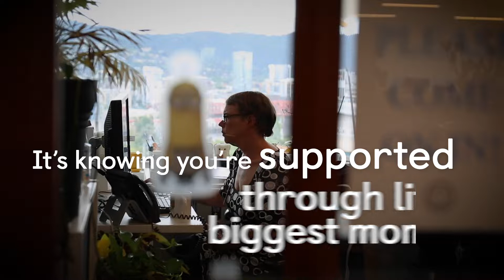KinderCare Education's a 2019 Gallup Great Place to Work!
For the third year in a row, KinderCare Education has been named a 2019 Gallup Great Place to Work - one of only 40 companies worldwide to win this award. Find out more about what makes KCE such a warm, engaging, and creative place to work!